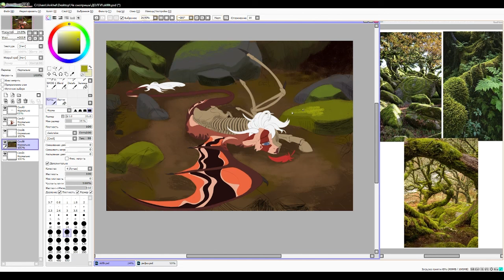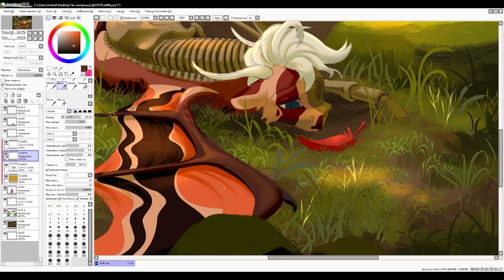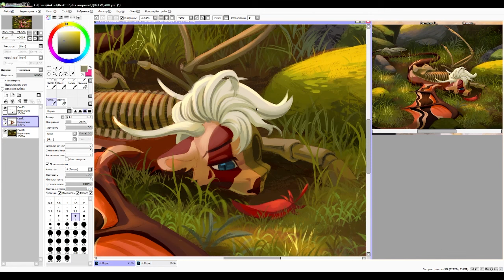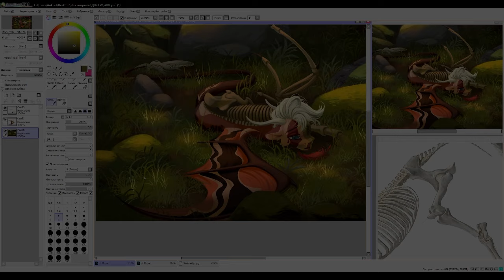[GORE 13+] Still remember you | MLP | SPEEDPAINT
Software used to paint - SAI, Photoshop
Drawing Tablet used - Wacom CTL-671

SONG:
Savfk - What Happens When We Die